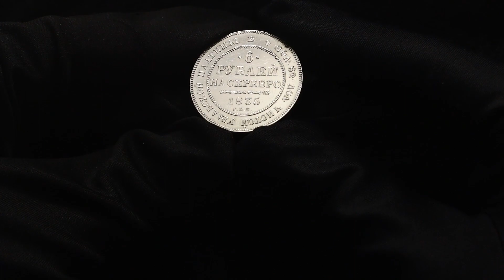№ 1097 Russia 6 Roubles 1835 СПБ PROOF R3